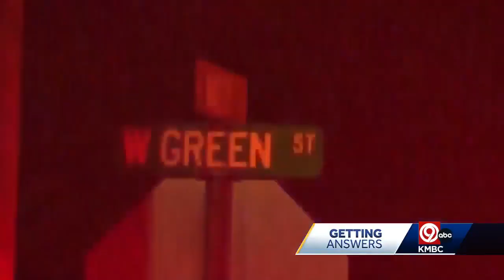Man convicted of killing Clinton, Missouri, police officer; jury will now decide on death penalty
A jury is now deciding whether a man will get the death penalty for killing Clinton, Missouri, police Officer Gary Michael.